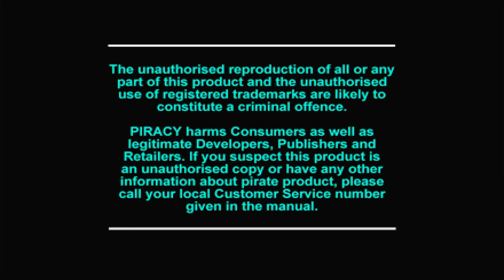Polymega Gameplays - LEGO Rock Raiders [PlayStation - PAL]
Stranded in orbit around an uncharted planet, the crew of the LMS Explorer is faced with the challenge of establishing a base camp beneath the planet's surface.

Your mission is to rescue your fellow Rock Raiders by taking direct control of the team. You'll have to build 9 vehicles and then learn to fly, drive and sail them through Rock, Lava and Ice. Then there's a total of 21 one-player missions and 9 two-player missions to complete. But beware, in your quest to mine enough Energy Crystals to re-power the engines of the LMS Explorer, you'll have to defend yourselves against the alien slugs, scorpions, and the dreaded Rock Monsters.

Good luck!

Published by LEGO Media
Developed by Data Design Interactive
BIOS Used: Polymega BIOS
Also released on PC

FUN FACT: This is a very different game from the PC version. While the PC version is a strategy game that would eventually receive a cult following and even a modding community, the PSone version is... not good, to put it lightly.